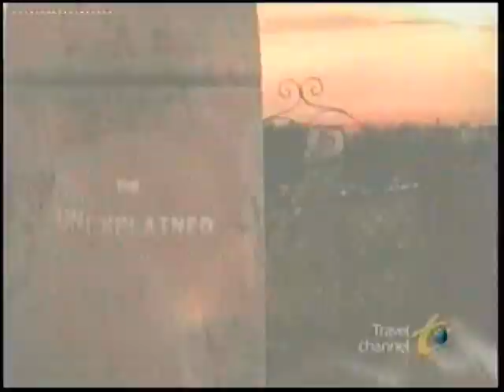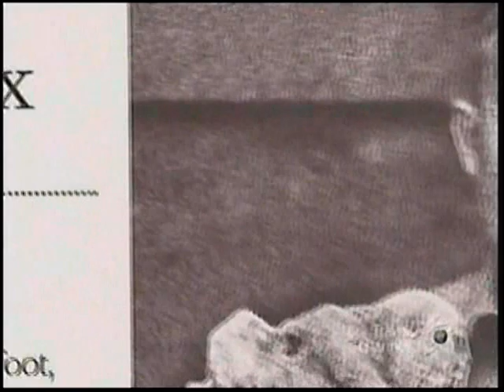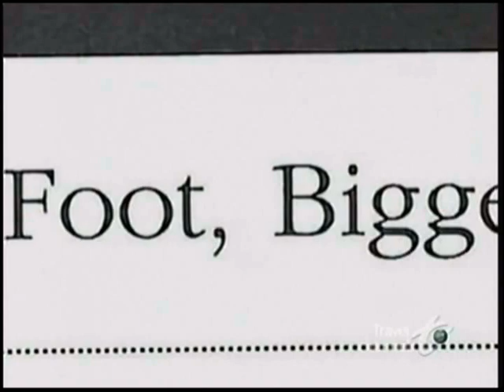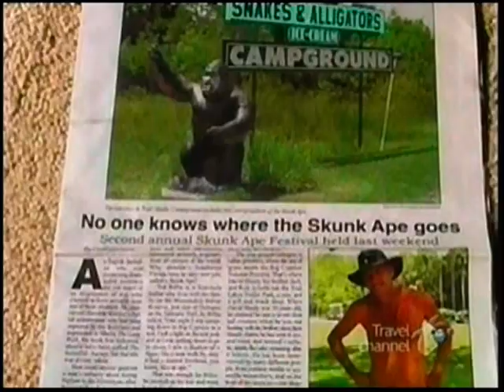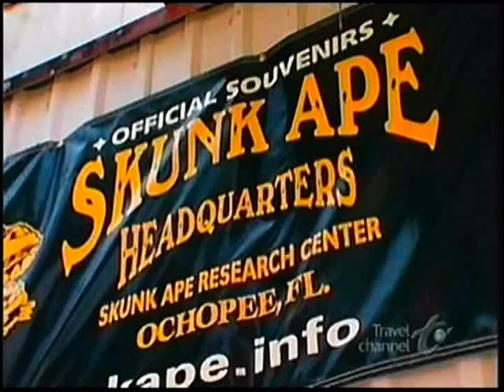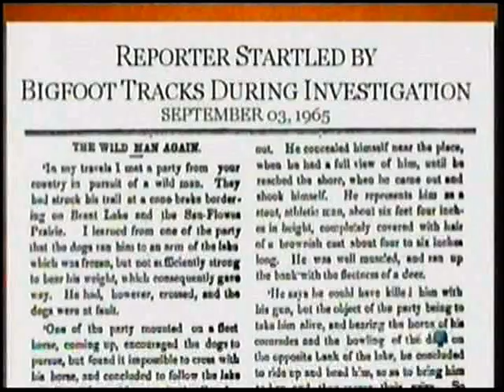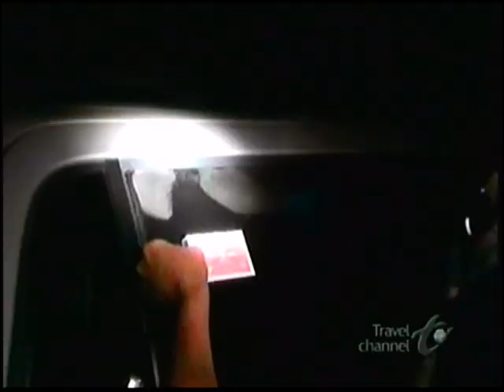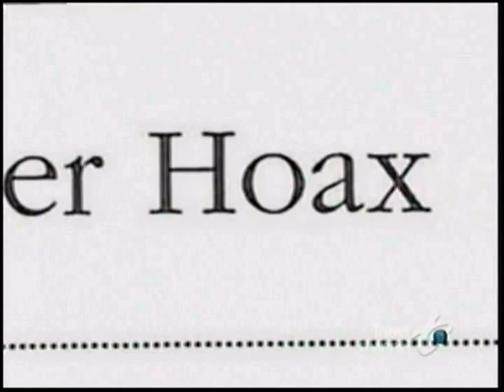Weird Travels - Bigfoot (2006) Travel Channel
Documentary that checks out various Bigfoot hot spots in America... Pacific Northwest, The Florida Everglades, Eastern Texas, and a brief stop in Fouke, AR.  Loren Coleman and Henner Fahrenbach, who estimates there are somewhere between 6,000 to 10,000 Bigfoots running around in North America, are the experts this time around.

Pacific Northwest - Willow Creek and Redding, CA:
- Ed Schellinger, Eyewitness
- Tony Hacking - Wildlife Biologist, Hard Hat Wearer
- Ricki Masters-Best, Eyewitness
    "I'd always heard of Bigfoot, and so when I actually saw one, I knew that it was a Bigfoot"
- Patterson Footage

Fouke, AR:
- Craig Woolheater, President, Texas Bigfoot Research Center
- Karen Crabtree, Fouke Resident
- Nicholas Green, Fouke Resident

Florida Everglades - Ochopee, FL:  Skunk Ape
- Andrew Mackrous - Alligator Handler
- David Shealy - Skunk Ape Expert
- Rick Crews - Skunk Ape Enthusiast
- Jason Kavatze-Cockburn - Skunk Ape Enthusiast
- Brittany Gallagher, Jerry Maynard - Eyewitnesses
- Jan Brock - Eyewitness

Jefferson, TX - Cado Lake:
- Ned Fratangelo - Mayor, City of Jefferson, TX
- Dwaine Dennis - Retired Newspaper Publisher, Footprint discoverer
- Daryl Colyer - Field Researcher, TBRC
- Michael Street - Field Researcher, TBRC
- Michael Hall - Field Researcher, TBRC
- Jimmy Chilcutt - Retired Crime Scene Investigator - called in to analyze fingerprints on car window
- Monica Rawlins - Volunteer, TBRC